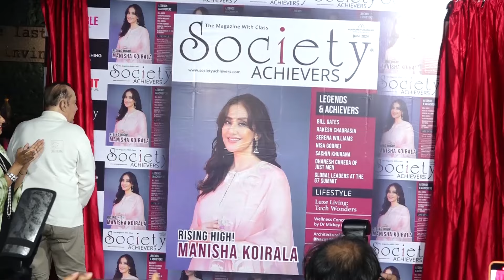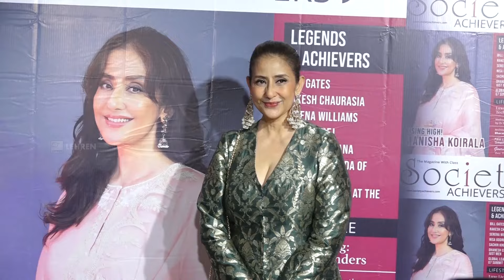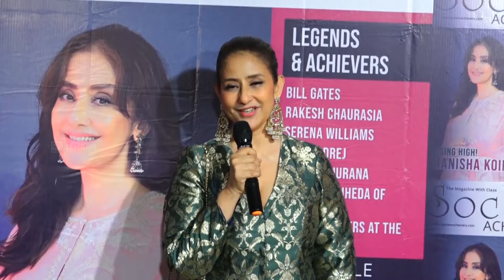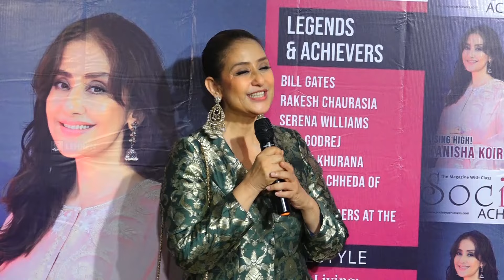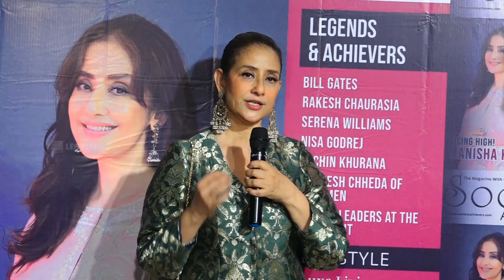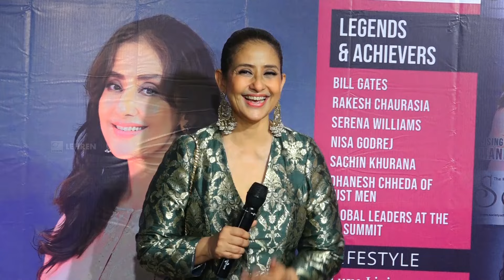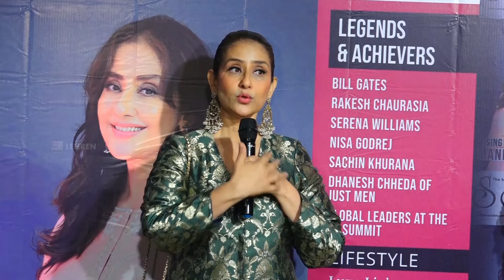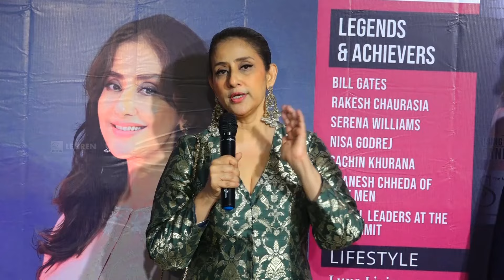Heeramandi Mega Actress Manisha Koirala Unveils The Latest Society Achievers Lifestyle Magazine Page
It's a starry & highly valued function as the 'Heeramandi' mega actress Manisha Koirala arrives for the Lifestyle Magazine's special event & unveils the latest society achievers lifestyle magazine cover on stage. The artist also enlightened about her Bollywood Journey in turn tracing back her roots to Nepal & spoke about her recent hit Heeramandi too.